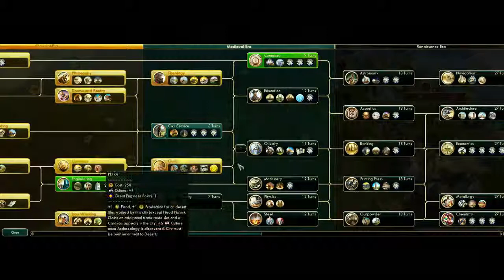Civilization 5 (BNW) - Lets Play - Morocco - 12 (Türkçe)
Aksiyonsuz bir bölüm. Din geliştirme çok büyük yer tutuyor. Savaşa karar verip buna hazırlık yapmaya başlıyoruz...